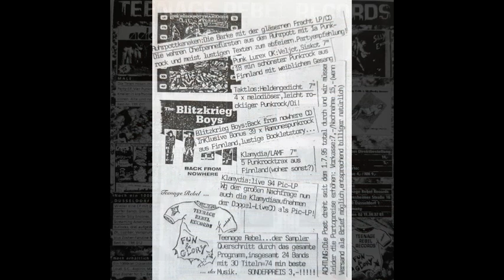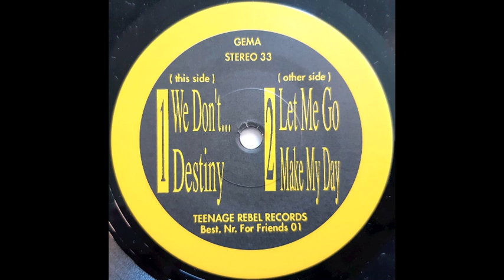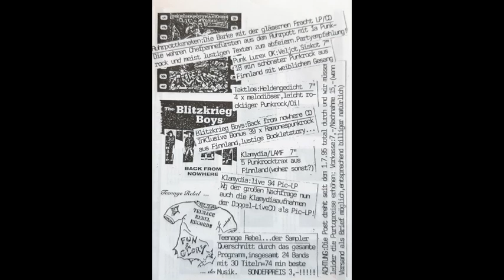The Bullocks - 15 Hours EP